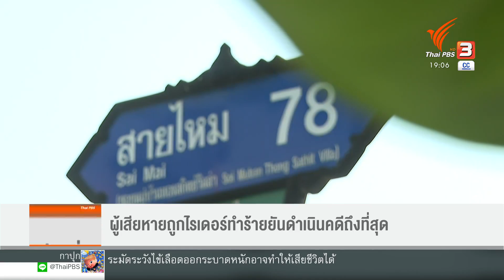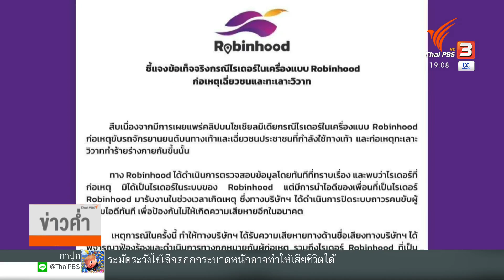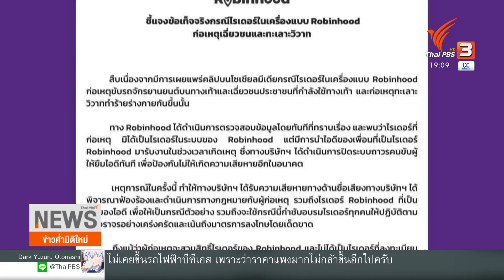ผู้เสียหายถูกไรเดอร์ทำร้ายยันดำเนินคดีถึงที่สุด (8 ก.พ. 65)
กรณีไรเดอร์ ขับขี่รถเฉี่ยวชนคนเดินบนทางเท้าและทำร้ายร่างกาย   ผู้เสียหายยืนยันดำเนินคดีถึงที่สุด แม้จะได้รับการขอโทษ แต่ยังพบว่า ขอโทษโดยไม่สำนึกผิด   ขณะที่ต้นสังกัดบริษัทโรบินฮูด ที่ตรวจสอบพบผู้ก่อเหตุนำรหัสของเพื่อนมาร่วมวิ่งบริการ ได้ประกาศดำเนินคดีด้วย